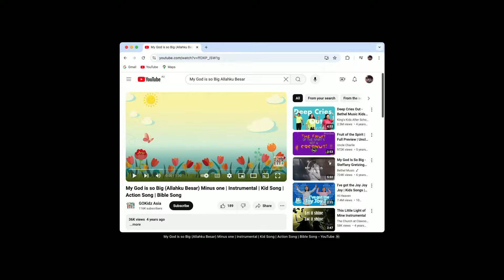Sunday 1st September | Pastor Mark | Honouring Our Father's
A Church alive is worth the drive!